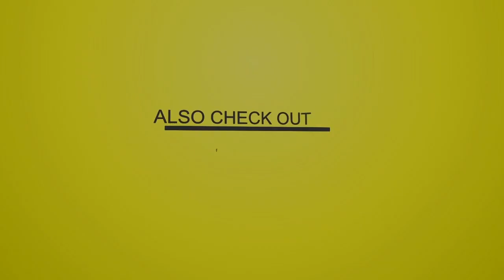Le Motif - Bikini [Pani Pozisyon Riddim]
PaniPozisyonRiddim (Dancehall 2018)

Tracklist

01-Zikim - Kout Djel
02-Admiral T - Gucci Gang
03-Krys - Hands Up
04-Tiwony - Dem Ah Poison We
05-Kalash Ft Ward 21 - Dem A Evil
06-Meryl - Band Sot
07-LeMotif - Bikini
08-Lieutenant - La Yo Pran Yo
09-SAÏK - Élément
10-Matieu White - Run
11-Sodaade - Baw Li
12-Sael - No Time To Play
13-Kémay - Be Humble
14-Dom C Killah - Nah Nah
15-Kenzy - Ding Dong
16-Colonel Reyel - En Catchana (Aïe aïe aïe)
17-Amfatik - Fanm Fò
18-Elji - Det' La Ria
19-JmaX - Pani Pozisyon
20-Blaiz Fayah - Pressure
21-Kaf Malbar - Me Ready
22-Jiirny - Dancehall Attack
23-Kevni - Energy
24-Swé - Bang Bang !
25-Says'z - Policeman
26-Taï J - Money
27-Benjah Mean - Ding A Ling
28-Panik-J - Tchat Dem A Tchat
29-KGS - Follow We
30-NK Pondi Mic - Next Level

"More and Unofficial and Mix"
31-Blaiz Fayah - Pressure (XTD Version)

32-Matitoff - Red Son
33-Manareal - Kalifié

M01-DJ Barber - Pani Pozisyon Riddim Mix

FB, TT, IG. @prodbymarcus